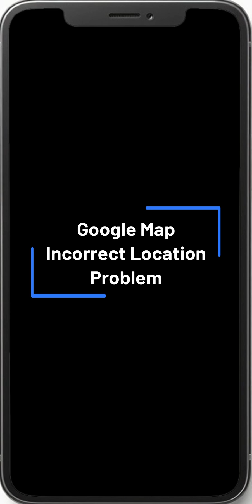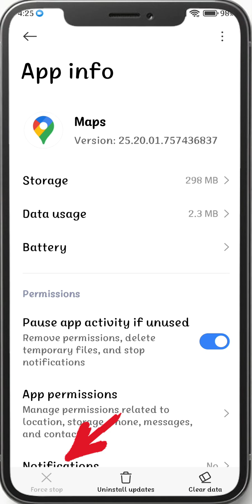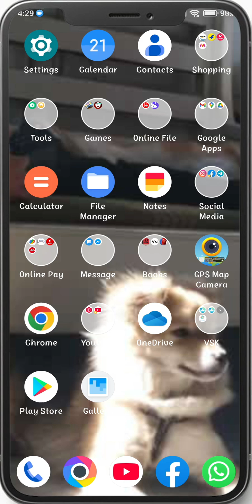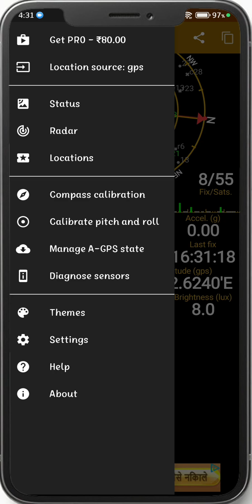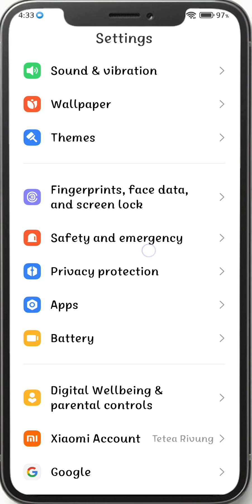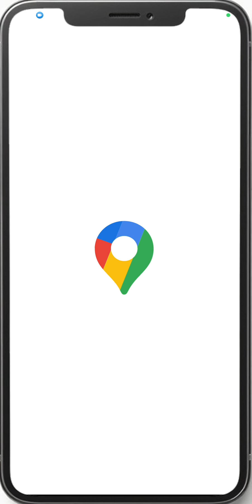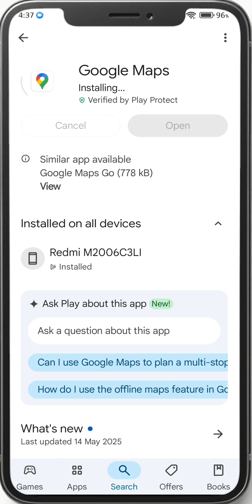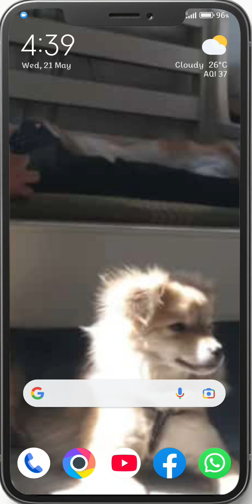Google Map Incorrect Location Problem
Google Map (GPS) in Location a hmuh dik theih loh avanga buaina chinfel dan kawng #9